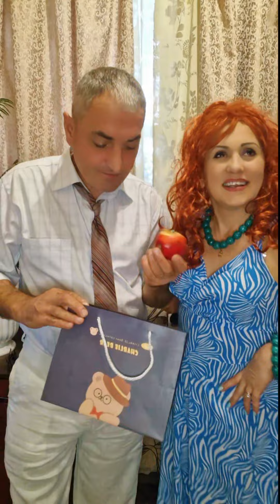ох і подарунки🤣жарти